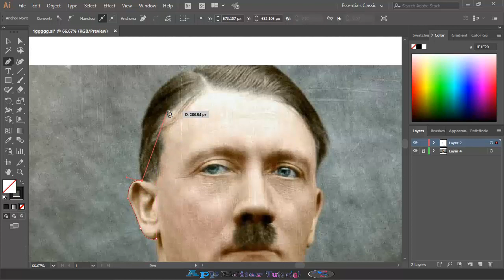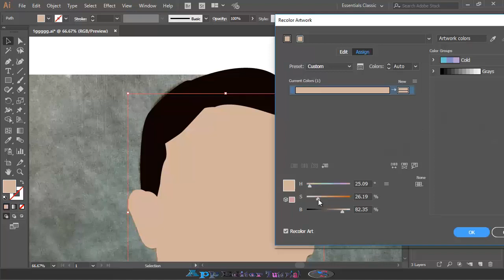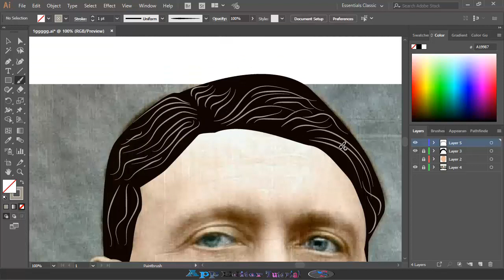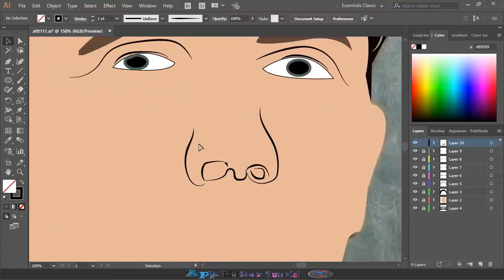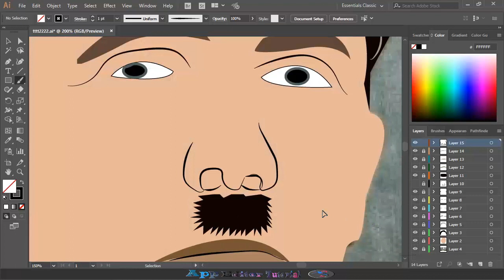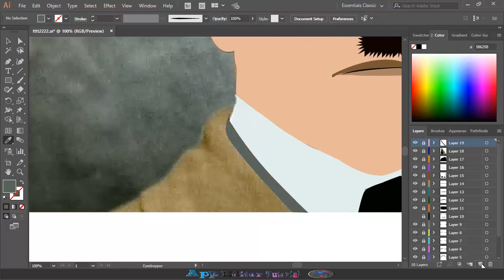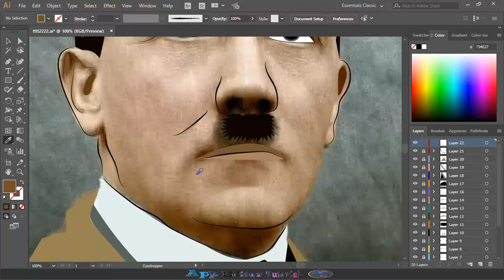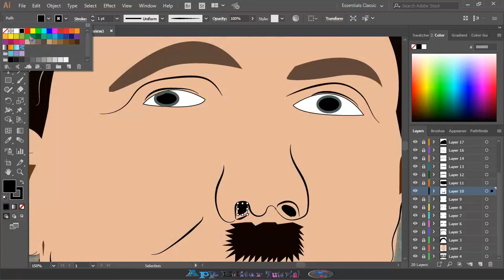Vector Art Hitler in Adobe Illustrator CC Speed Art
Vector Art Hitler in Adobe Illustrator CC Speed Art.It is my 1 video if you like it so please subscribe to my channel and  share the video  also don't forget to comment.